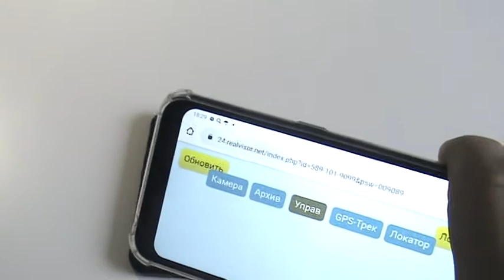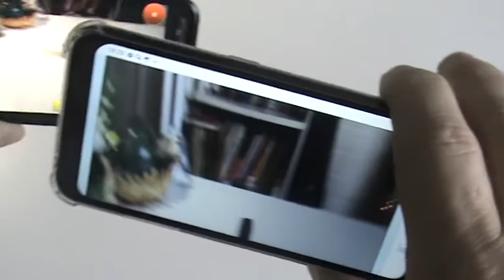Онлайн доступ к камере смартфона через интернетю Система видео-няня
Видео-няня, Радио-няня